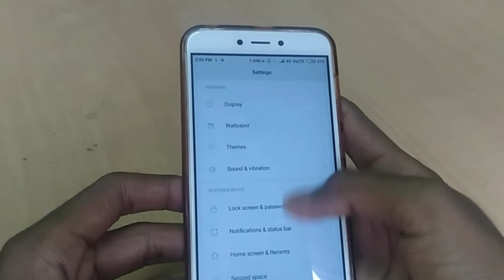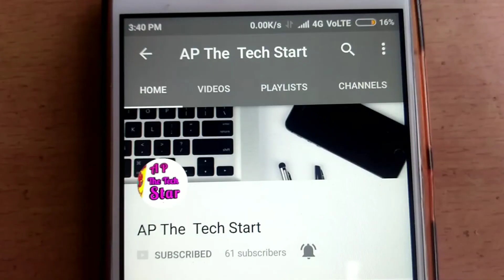Best trick for fast download from play store /Hindi/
It is a prank of miui

This trick only use in MI phone and redmi